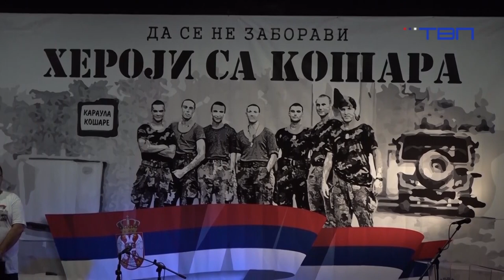TV Pančevo - Gosti "Jutarnjeg programa" - Branislav Raketić i Miroslav Janjić